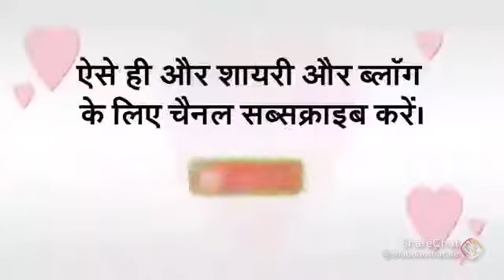Mere pyar ka haal